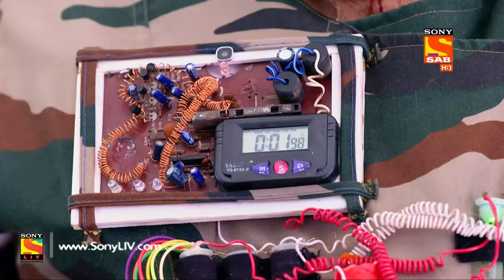Chidiya Ghar - चिड़िया घर - Ep 1478 - 1st August, 2017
Babuji and Gadha Prasad lock themselves and send all the family members out. Babuji tries to diffuse the bomb on Gadha Prasad but is unable to do so. But Gadha Prasad decides to cut the wire in the nick of time and manages to diffuse the bomb.

About Chidiya Ghar:
Chidiya Ghar' is no zoo but a house named after Late Mrs. Chidiya Narayan, wife of retired principal, Shri Kesari Narayan. The story is about Kesari his two sons, Gomukh and Ghotak, their respective wives, Mayuri and Koel, younger son Kapi, grandchildren Gillu and Gaj, daughter Maina and Son in law Tota. Coincidentally their names resemble animals as is the case of every individual bearing some or the other animal's characteristic.There are some who're restless like monkeys and then there are others who'd have an appetite like elephants; some would be swift as a horse and then there'd be some as slow as a donkey. The journey from a four legged creature to a two legged one inculcating basics of human values like love, respect for others, patience and the true meaning of a family and togetherness is what makes us humans. This show showcases the very journey.